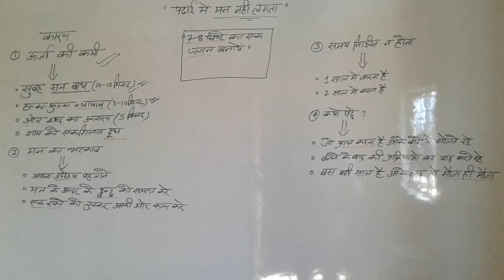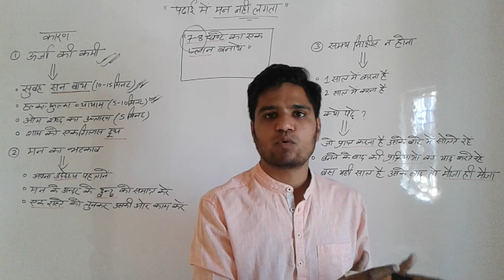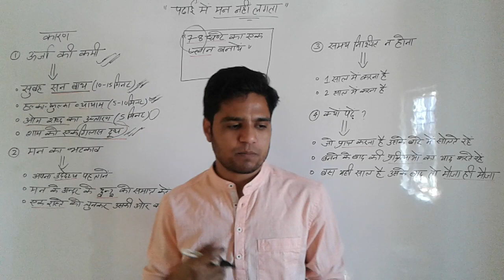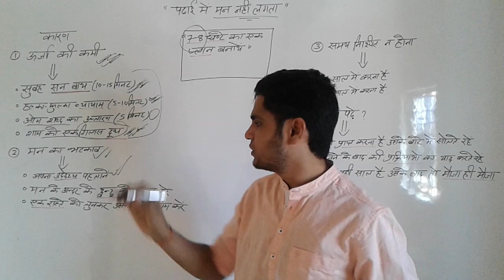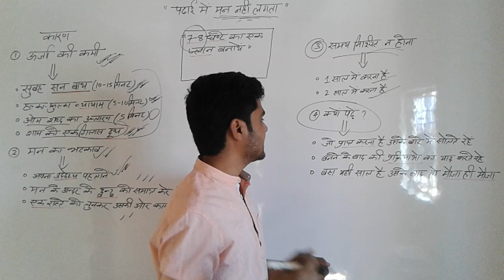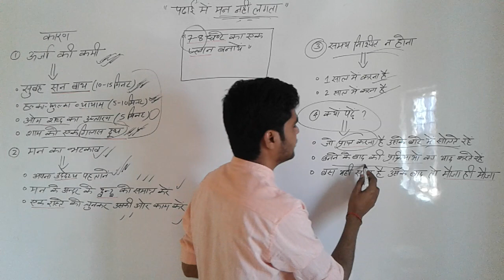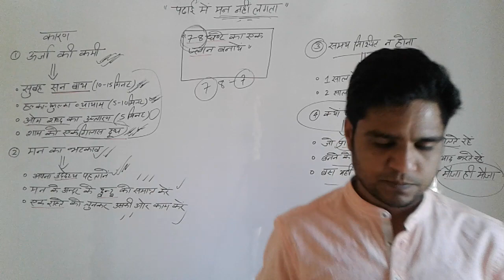पढाई में मन नहीं लगता @ये VIDEO देखने के बाद फिर कभी नहीं कहोगे